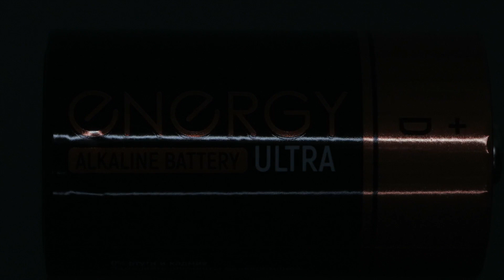Батарейка алкалиновая Energy Ultra LR20/2B (D)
Артикул 104983
2 шт/ блистер